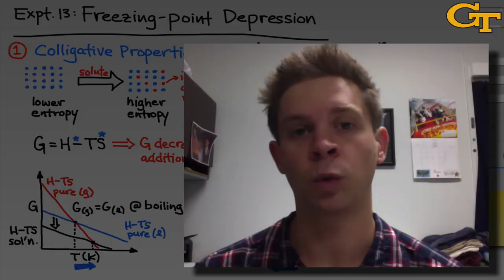Freezing-point Depression | Intro & Theory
Experiment 13 in CHEM 1211K is titled “Freezing-point Depression.” FPD is one of a few remarkable entropic effects resulting from dissolution. This video introduces the theory behind FPD, the van ’t Hoff factor, and how to read temperature versus time curves to determine freezing points.